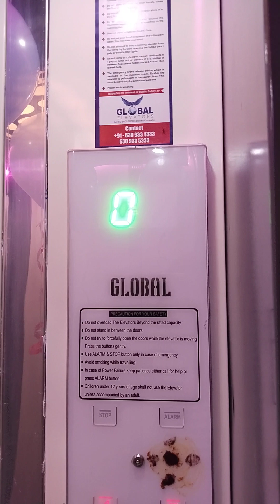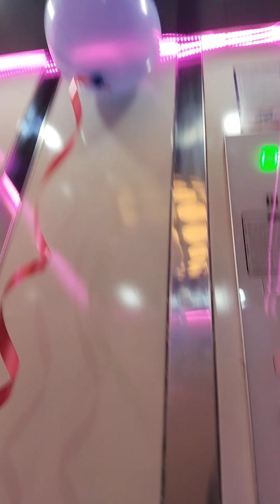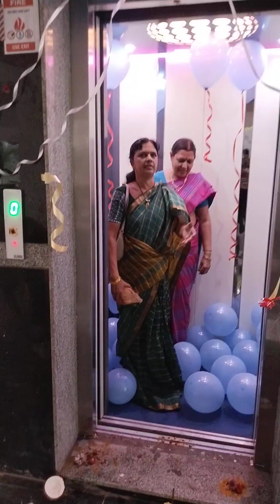March 23, 2024